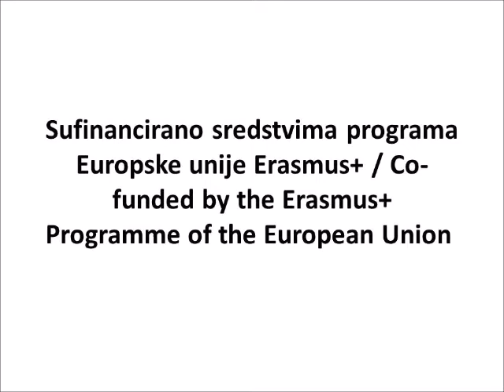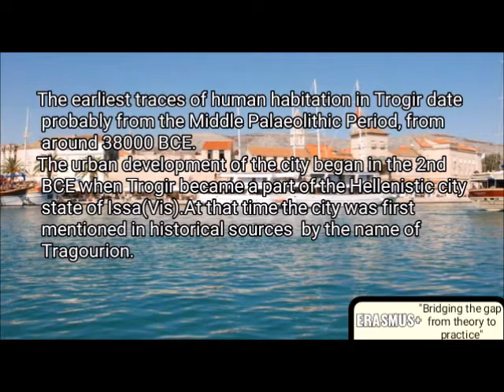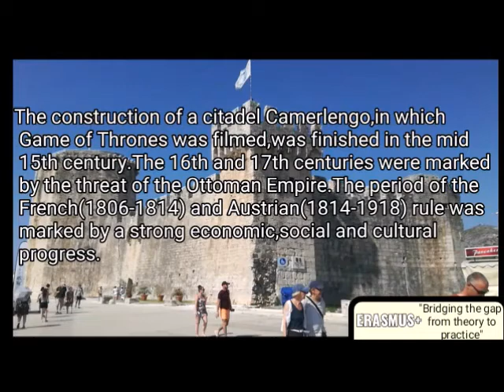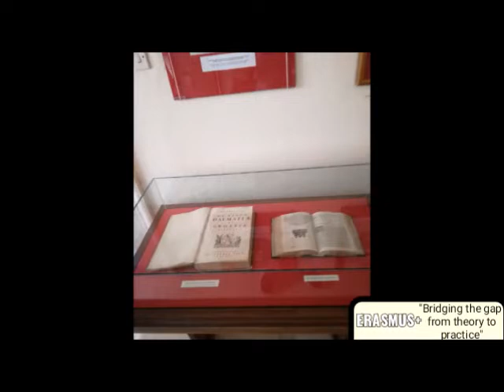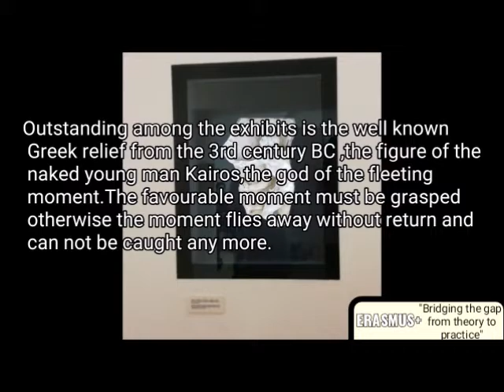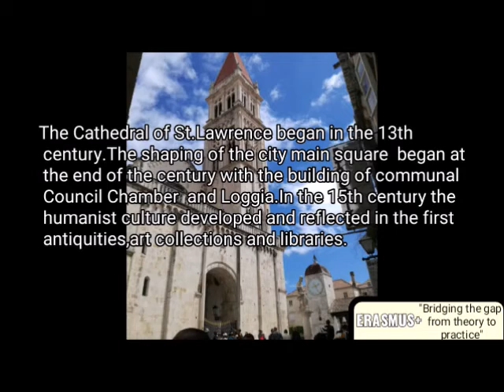Erasmus+Bridging the gap#Trogir UNESCO city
Erasmus+Bridging the gap from theory to practice#Trogir UNESCO city
UNESCO recognised its value in 1997 and listed Trogir as a World Heritage Site. Trogir is  called a city-museum because of its rich cultural heritage and intact authentic architecture
Trogir and its sights
The Trogir Town museum is in a palace that once belonged to Garagnin –Fanfogna family,Venetian family that came to Trogir in the 16th century.Today it has Museum Lapidarium  and the old Library founded by John Luka Garagnin.The library includes 5582 units,mainly books written in various languages  ,which originate from the late 15th until the middle of the 20th century  covering a great number of professions and scientific fields.Permanent display of The Trogir Town Museum represents history of the city and its surroundings from early prehistory  to the beginning of the 20th century.The early history of the Trogir region and the formation of the city are presented with archaeological finds.The earliest traces of human habitation in Trogir date probably from the Middle Palaeolithic Period,from around 38000 BCE.The urban development of the city began in the 2nd BCE when Trogir became a part of the Hellenistic city state of Issa(Vis).At that time the city was first mentioned in historical sources  by the name of Tragourion.From the 1st to the 5th century Tragurium was a part of the territory  of Salona colony.In the 5th century Roman population of the Trogir region withdrew within the city walls.The formation of Trogir's medieval commune began-communis civitatis Traguriensis.From the 6th century it was a part of the Byzantine Empire .In 1420 it came under the rule of the Republic of Venice.From the 12th to the 15th century communal autonomy developed based on privileges by the Hungarian-Croatian king Coloman in 1108.The Cathedral of St.Lawrence began in the 13th century.The shaping of the city main square  began at the end of the century with the building of communal Council Chamber  and Loggia.In the 15th century the humanist culture developed and reflected in the first antiquities,art collections and libraries.From the humanist tradition emerged the work of the Trogir historian Ivan Lucić,known as the father of the Croatian scientific historiography.The construction of a citadel Camerlengo,in which Game of Thrones was filmed,was finished in the mid 15th century.The 16th and 17th centuries were marked by the threat of the Ottoman Empire.The period of the French(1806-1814) and Austrian(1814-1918) rule was marked by a strong economic,social and cultural progress.
The Convent of St.Nicholas in Trogir
It was founded 900 years ago.The collection of the convent has very valuable artistic works.Outstanding among the exhibits is the well known Greek relief from the 3rd century BC ,the figure of the naked young man Kairos,the god of the fleeting moment.The favourable moment must be grasped otherwise the moment flies away without return and can not be caught any more.(it is shown by the bold back of the head of this mythologic figure)In there there is also the coloured relief polyptich –a picture composed of several parts ,from the 15th century,representing Madonna with a child,with figures of saints.It belongs to the Dalmatian Gothic painting whose best representative is Blaž Jurjev Trogiranin from Trogir.

Other city sights
Cathedral of St. Lawrence is a triple-naved basilica constructed in Romanesque-Gothic style
Radovan’s portal-finished and signed in 1240 is a monumental and unique work of this great Croatian artist, master sculptor Radovan
The City Hall from the first half of the 15th century.
Trogir alone has 630 coats of arms
Clock Tower
Loggia-Petar Berislavić,sculptured by Ivan Meštrović
The church of Saint Dominic was built  before 1243
Nowadays Trogir has 9 churches.Long ago it had 14. 5 of them were destroyed.
Kamerlengo  is a castle and a fortress,built in the mid 15th century.The Game of Thrones was filmed in it.
Stone monuments displayed in Lapidarium of the Trogir Town Museum tell a story of architecture and artistic tradition dating back to Hellenistic period.